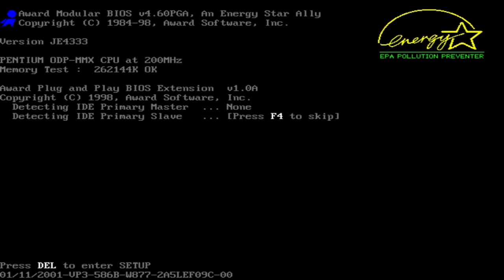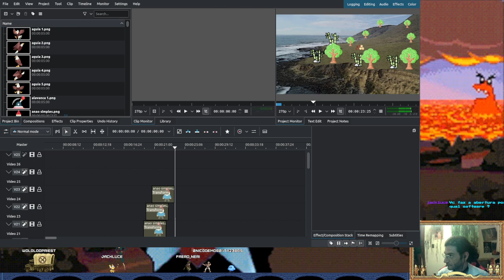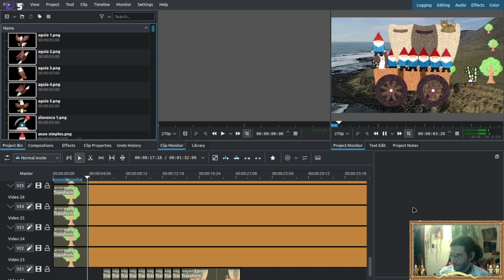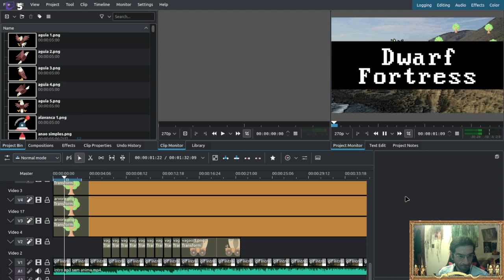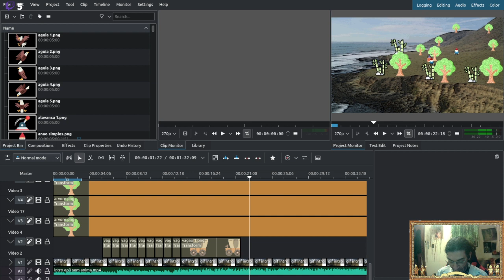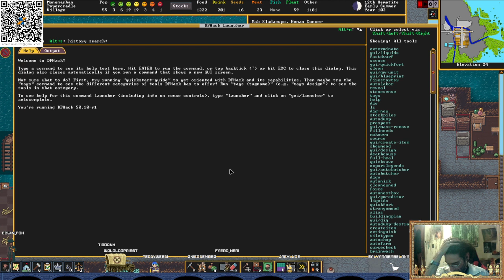Dwarf Fortress | Villa Potamus